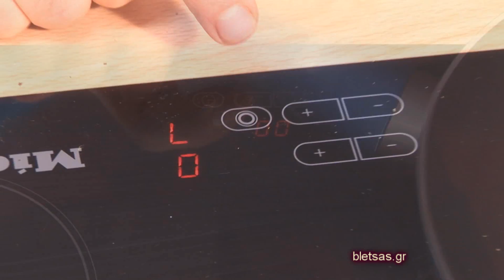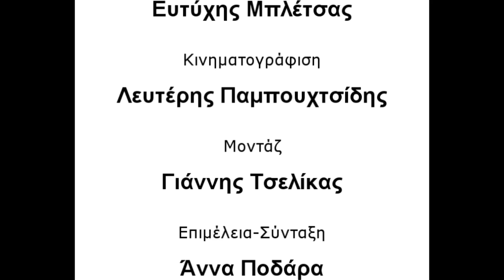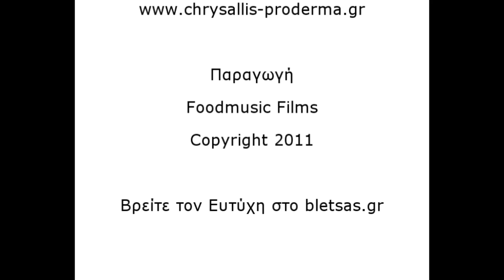Συνταγή για Ομελέτα με Τόνο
στην Κουζίνα του Ευτύχη

ΥΛΙΚΑ:

- 3 Αβγά σε θερμοκρασία δωματίου
- 1 τόνο TRATA σε νερό
- 1/2 ξερό κρεμμύδι
- Μερικές σταγόνες ελαιόλαδο
- Αλάτι (με αρωματικά βότανα)
- Φρεσκοτριμμένο πιπέρι

Για το σερβίρισμα:
- Πράσινη σαλάτα
- Ψωμί ολικής

Κείμενα-Παρουσίαση
Ευτύχης Μπλέτσας

Κινηματογράφιση
Λευτέρης Παμπουχτσίδης

Μοντάζ
Γιάννης Τσελίκας

Επιμέλεια-Σύνταξη
Άννα Ποδάρα

Οργάνωση Παραγωγής:
Ελένη Σκάρπου

Εξοπλισμός
Vigitart Studio

Προϊόντα Makeup
CHRYSALLIS  PRODERMA

Χορηγός
Τόνος TRATA
Κονσερβοποιία Βορείου Αιγαίου

Παραγωγή
Foodmusic Films